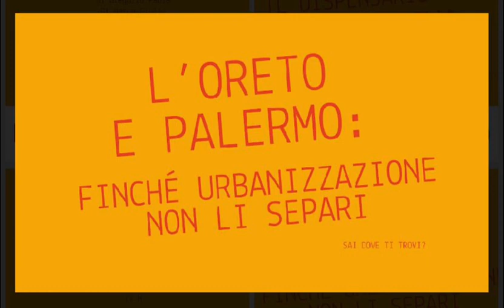L'Oreto e Palermo: finché urbanizzazione non li separi